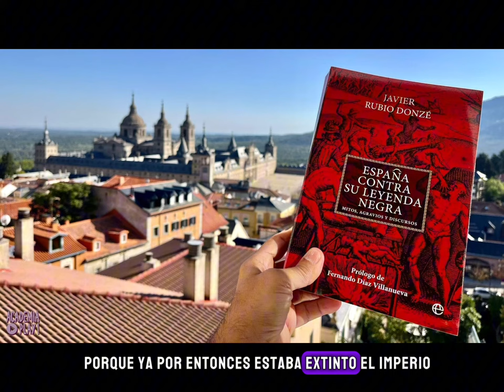El origen del término 'Leyenda Negra' (en el caso español)